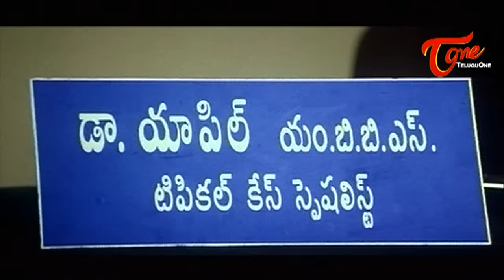Comedy Express 1947 | B 2 B | Latest Telugu Comedy Scenes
Watch Latest & Best Telugu Comedy Scenes in Comedy Express Episode 1947. A Collection of Non Stop telugu Comedy Videos.